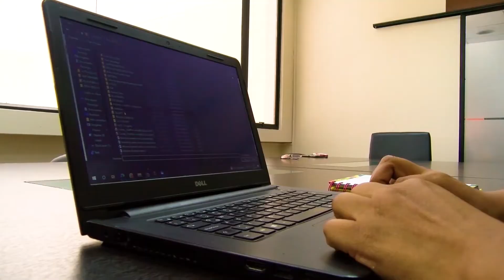INTELIGENCIA EMOCIONAL EN LA COMUNICACION EDUCATIVA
El Vicerrectorado Académico, mediante el Decanato de Formación Académica y Profesional y la Coordinación de Gestión del Personal Académico, ha planificado la capacitación “Inteligencia emocional en la comunicación educativa” en modalidad hibrida.